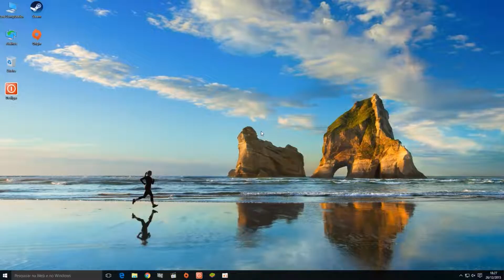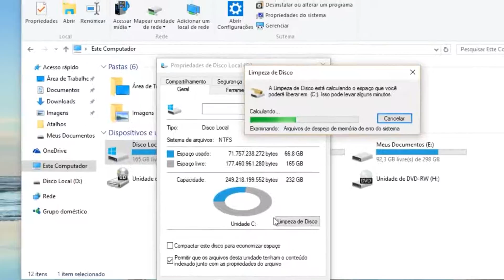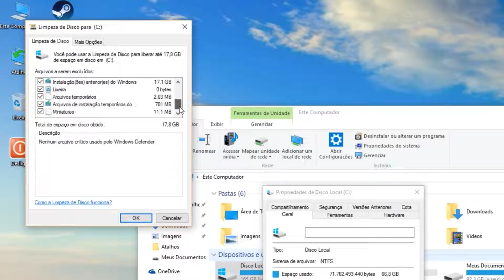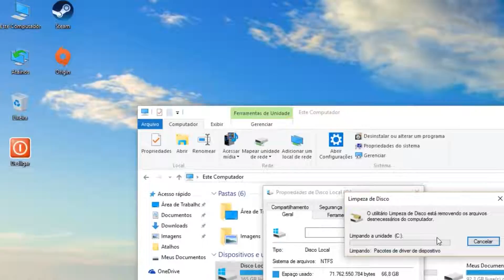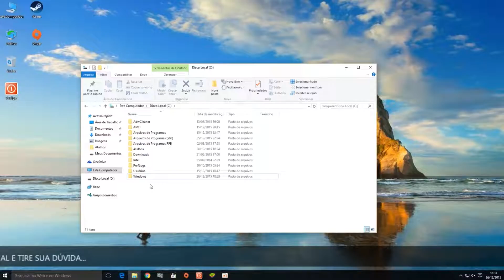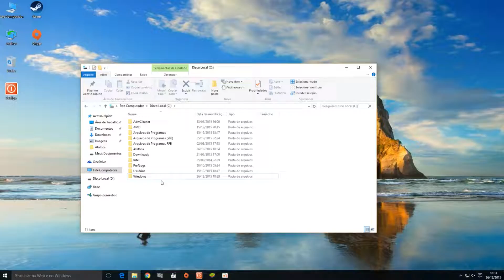Como Excluir a Pasta Windows.old Corretamente - Windows 10, 8.1, 8, 7.